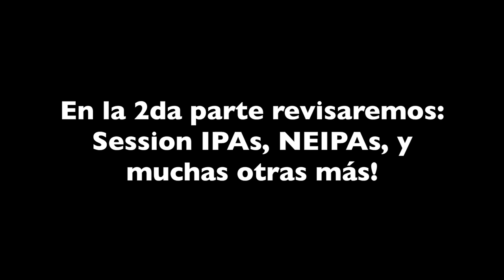Todo sobre las IPAs, parte #1 (English, American, Doble, Triple, Cuadruple)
En este video revisamos muchos datos acerca de las IPAs (India Pale Ales), incluyendo:

00:13 - Historia
05:56 - English IPA
08:39 - English-style American IPA
09:58 - American IPA
14:30 - Doble IPA
16:25 - Triple IPA
18:00 - Cuadruple IPA

Muchos datos, tips y ejemplos! Y muy pronto la 2da parte... ;-)